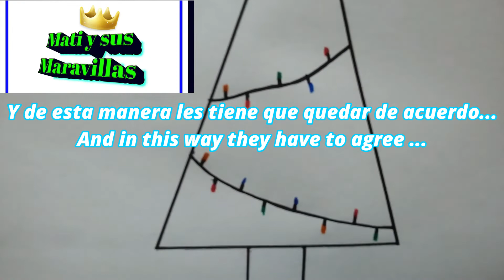Pintando un pino navideño, tutorial de Mati / Painting a Christmas tree, Mati's tutorial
Hola a todos, en este video les muestro como dibujar y pintar un pino navideño en dibujo, espero de que les gusté mucho. No subí muchos video porque estaba muy ocupado ok...🎄🎄💕💕
Hello everyone, in this video I show you how to draw and paint a Christmas pine in drawing, I hope you liked it a lot. I did not upload many videos because I was very busy ok ...🎄🎄💕💕